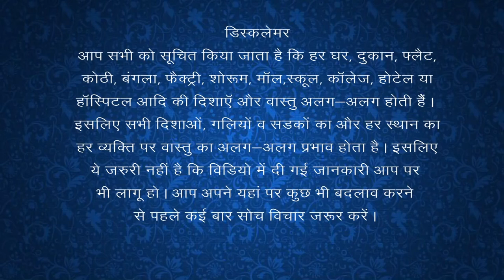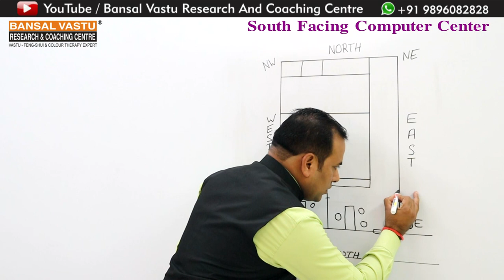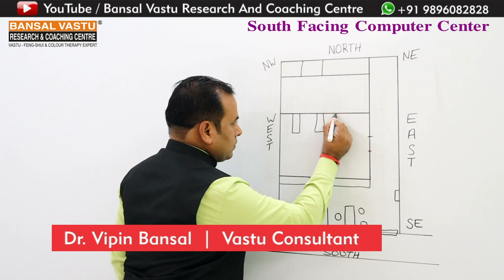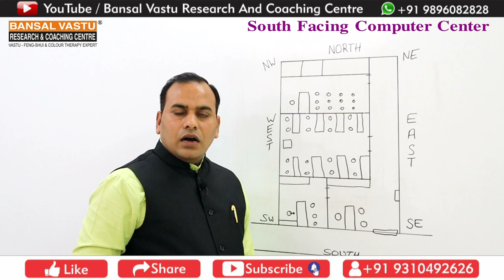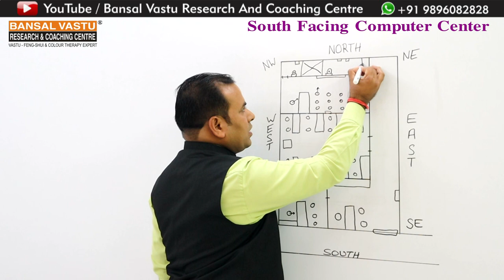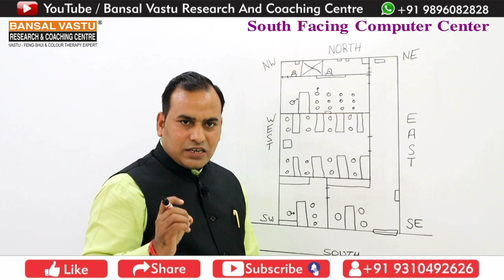Vastu Tips For South Facing Computer Centre | Bansal Vastu | Dr. Vipin Bansal +91 9896082828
How to setup a new computer centre to grow your business according to Vastu Shastra?

Vastu Remedies For Coaching Centre | Bansal Vastu | Dr. Vipin Bansal